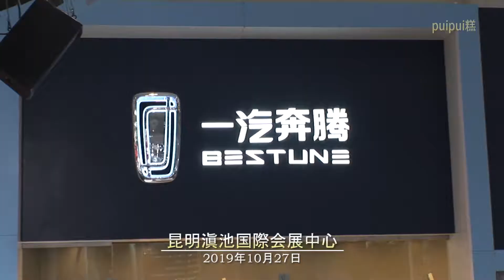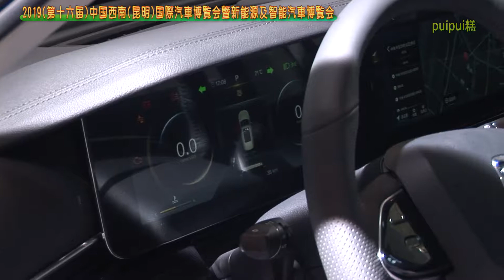中国一汽 奔腾T99 (Bestune T99)